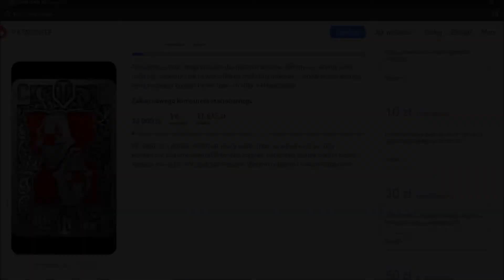World of Tanks Modern Armor - W drodze do Rinoceronte (Progetto C50 mod. 66)